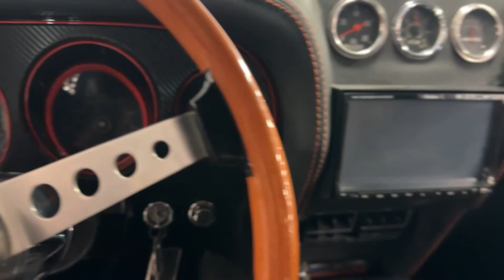1969 Ford Mustang Shelby GT350 CSS for sale | 5314-DFW